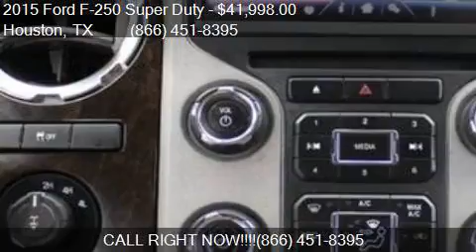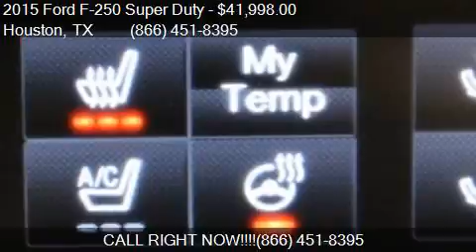2015 Ford F-250 Super Duty Platinum for sale in Houston, TX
This 2015 Ford F-250 Super Duty Platinum is for sale in Houston, TX 77598 at Texas Auto South.

Engine: 6.7L V8
Transmission: Automatic 6-Speed
Color: White Platinum Metallic Tri-Co
Mileage: 89797
Contact Texas Auto South 16200 Hwy 3 Houston, TX 77598 to test drive this 2015 Ford F-250 Super Duty Platinum today.